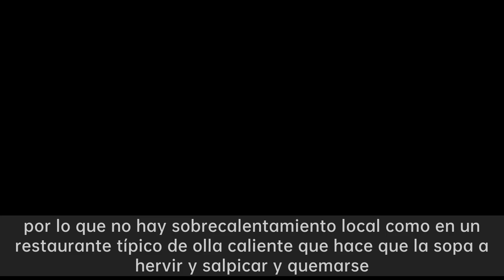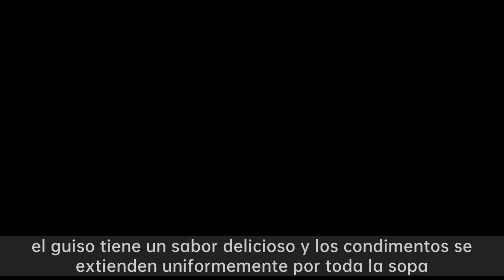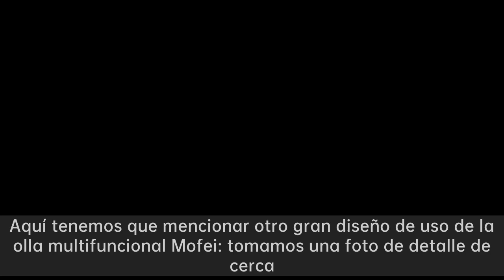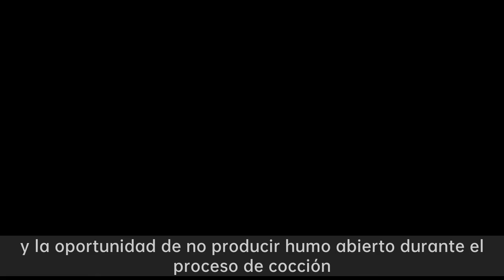Plato de bistec para comer bistec|Mira con hambre! Modelo Netflix, el fabricante de la cocina div...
Cómo hacer bistec a la plancha,Plato de bistec con base de madera,Plato de carne en los Estados Unidos,Plato de carne amazon,Plato de bistec para la cena

Ron Group：Proporciona toda la vajilla más rentable！
Ron Group se especializa exclusivamente en la industria de la hospitalidad. más de 10000 productos le ahorran hasta un 65% de costo, más del 75% de los productos tienen stock.En Ron Group estamos con usted en cada paso del camino, proporcionándole soluciones de extremo a extremo, incluyendo la logística y el control de calidad.